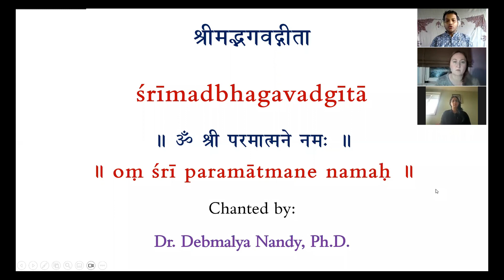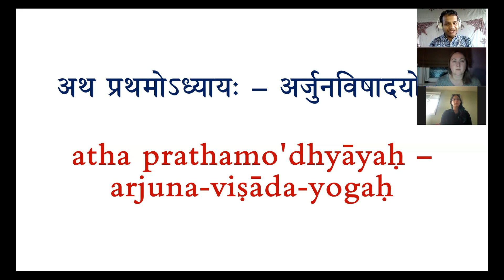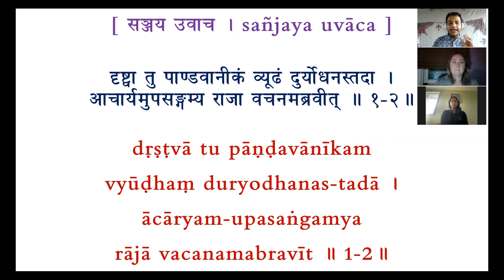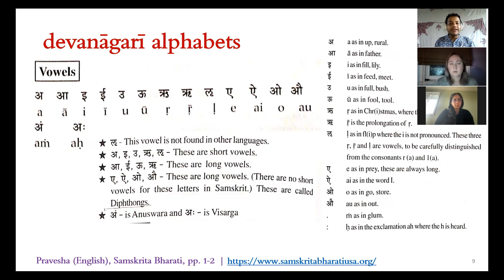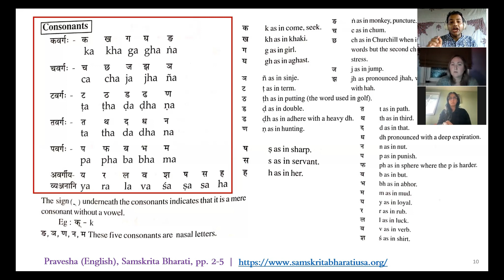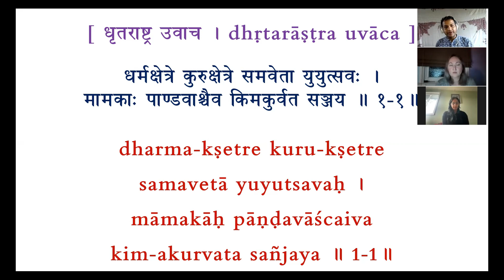Learn to Chant Shrimad Bhagavad Gita | Chap 1 | Arjuna Vishada Yoga | Intro & Verse 1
Welcome to the Chanting Series of Śrīmad-Bhagavad-Gītā | Chapter 1 - Arjuna-Viṣada-Yoga!

🔗🌐 📣 Connect with Dr-Deb:
For more information and updates, or any questions / comments, please follow and send a message to Dr-Deb directly via any of the options below: